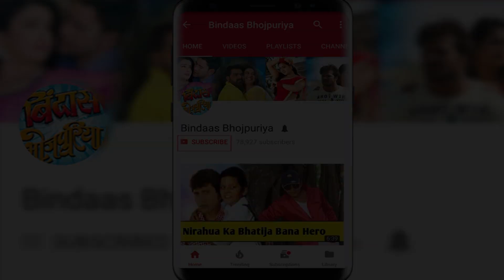Samar Singh ने तोड़ दिया Pawan Singh का सबसे बड़ा रिकॉर्ड | सैंया बेच द थ्रेसर | Bindaas Bhojpuriya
Samar Singh ने तोड़ दिया Pawan Singh का सबसे बड़ा रिकॉर्ड.